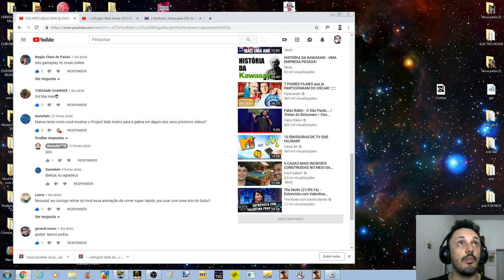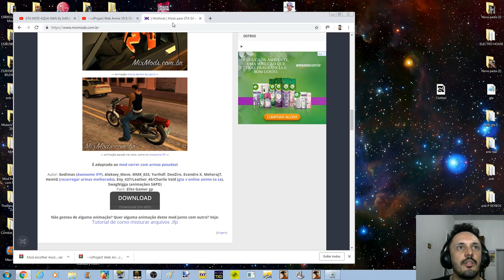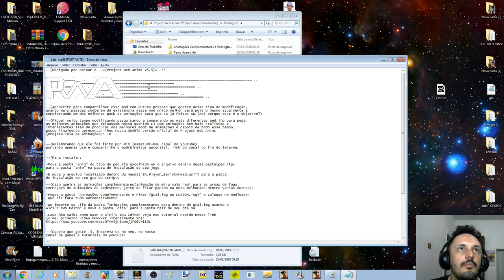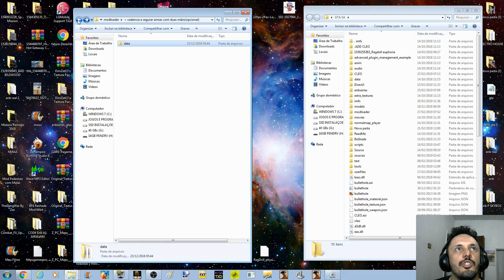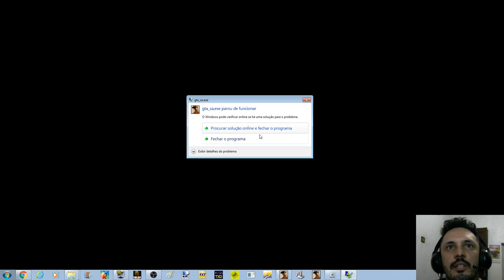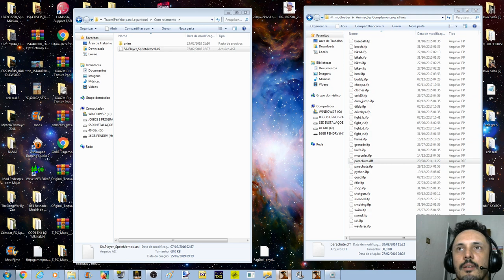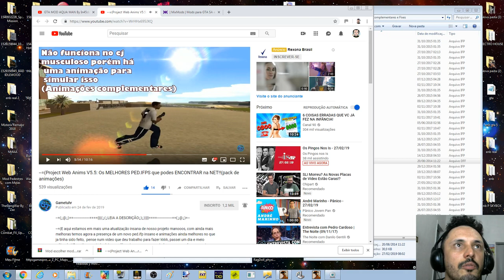GTA Project Web Anims V5.5 OS MELHORES PED.IFP's (Pack de animações remaster e parkour)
Animações montadas por Gametuhr